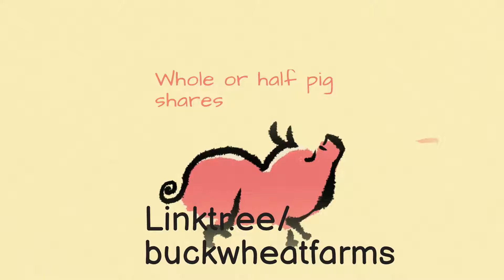Pig Shares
We offer whole and half pig shares. Low monthly payments to fill your freezer with pasture raised pork.